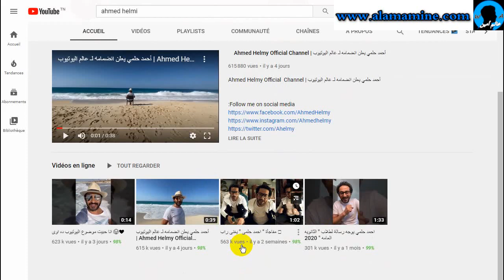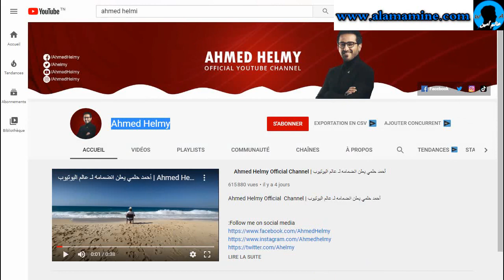مفاجأة أحمد حلمي يغني راب و يعرب عن حبه لليوتيوب ahmed helmi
مفاجأة " احمد حلمى " يغنى راب 😮
انا حبيت موضوع اليوتيوب ده اوى 😂❤
حصرياّ فيلم أحمد حلمي | فيلم الكوميديا والضحك العملية مسي | بطولة بيومي فؤاد
روتانا سينما | أغنية أقوم بالليل أقوم بالصبح فيلم زكي شان أحمد حلمي